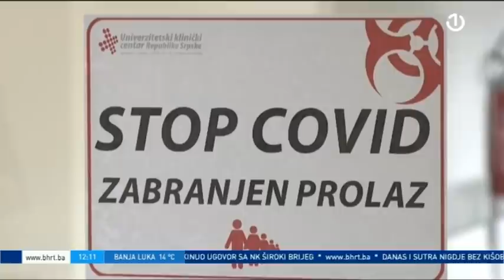Dnevnik 1 [28.08.2021.]